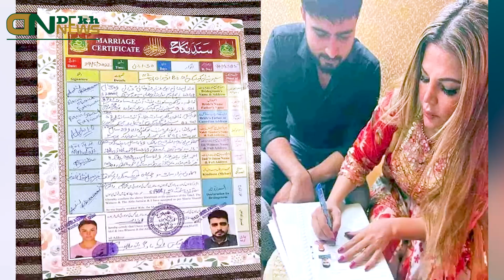Rakhi Sawant Marriage: मुस्लिम रीति-रिवाज से हुई राखी सावंत और आदिल की शादी